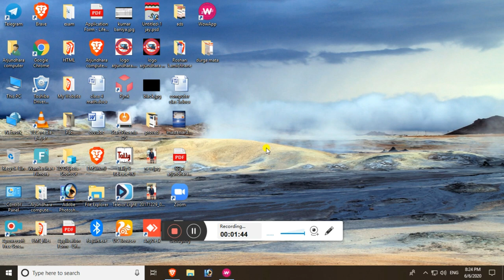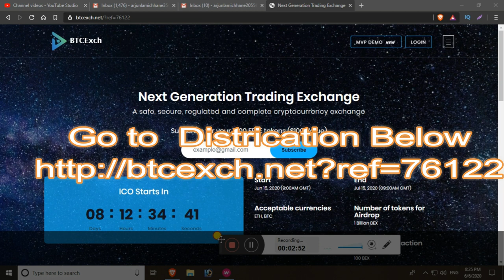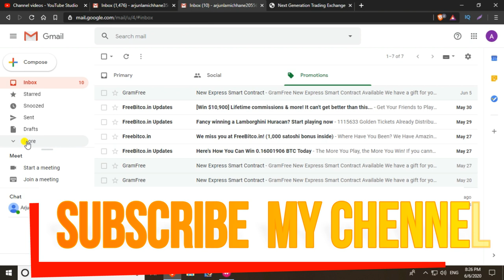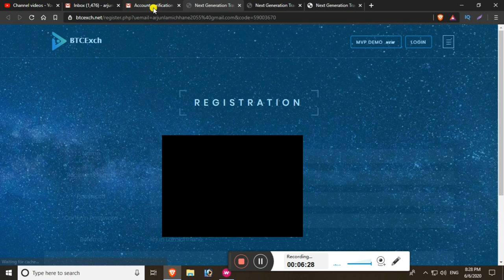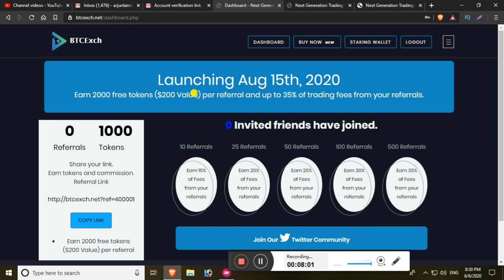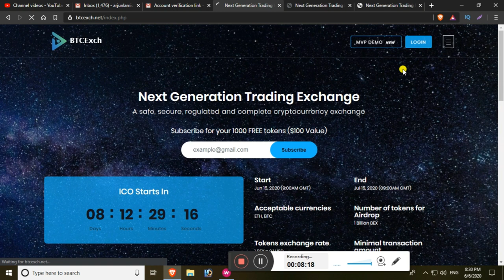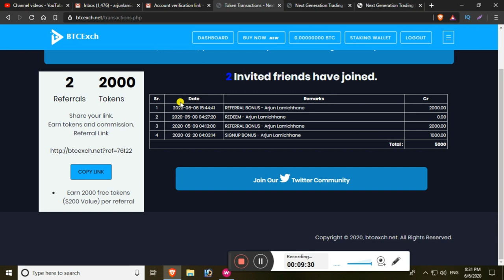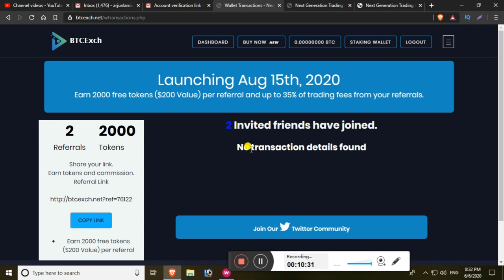Online earning in Nepal | BTC EXCH FREE TOKEN 1000 VALUE 100$ | Withdraw bitcoin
Good income work from home. btcexch.net. just for referral and earn unlimited tokan. 1000 = 100$. per referral tokan = 1000 .  You can earn very well by doing part time work on btcexch.net. you just ad, video, and  servery etc. just click and earn unlimited. withdrew method payeer, paypal, bitcoins, etc..

just check and work .

The Website Link of btcexch.net is given below.
golden farm. net